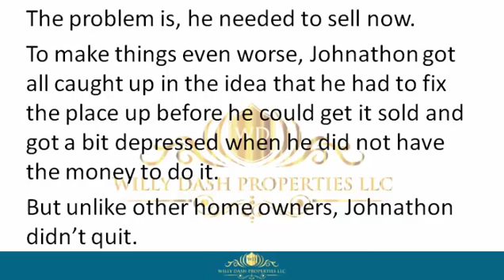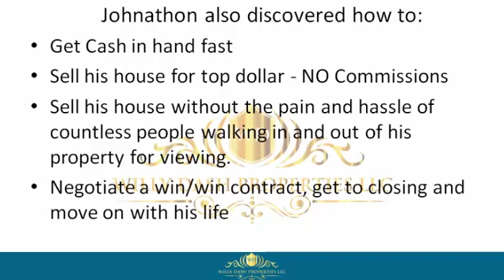how to sell my home in melbourne village town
how to sell my home in melbourne village town If you are looking for how to sell my home in melbourne village town, then watch this video to learn everything you need to know about how to sell my home in melbourne village town